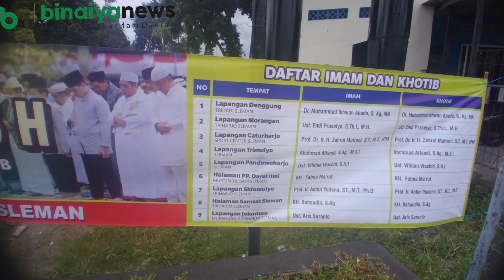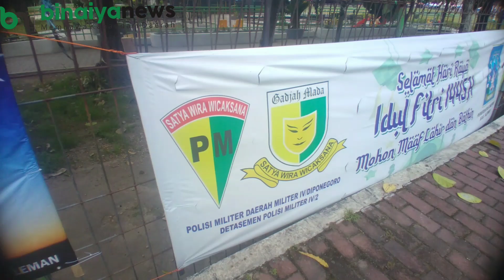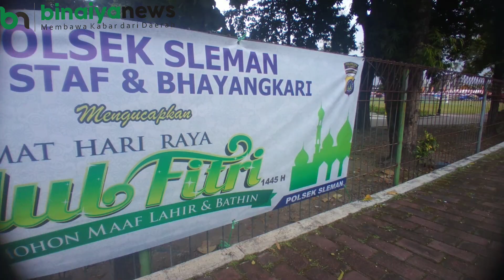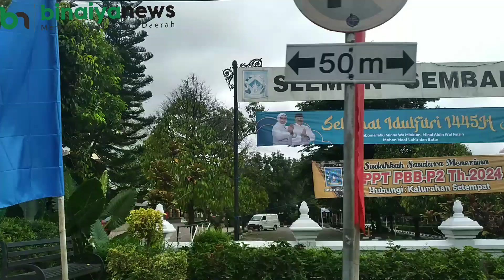Lokasi Shalat Idul Fitri di Sleman Jogjakarta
@binaiyanews884  Lokasi Shalat Idul Fitri 1445 H/2024 Masehi di Kabupaten Sleman Jogjakarta. Selasa (9/4/2024). (SH).